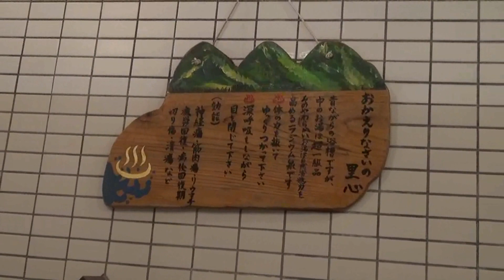雪の関金温泉 湯治場 湯楽里にて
鳥取県倉吉、関金温泉、湯治場湯楽里。　寒波襲来で一夜にして雪景色。
４泊の滞在が短く感じる素敵な湯治場、湯楽里です。